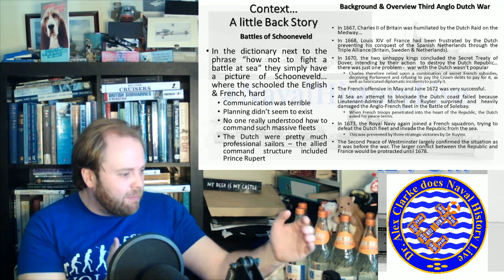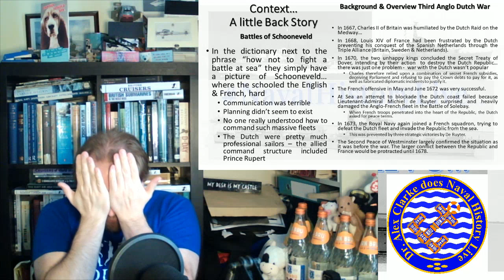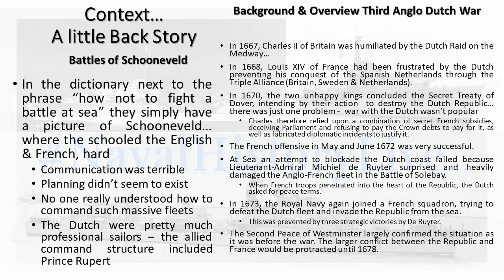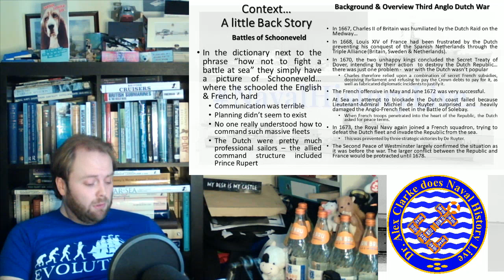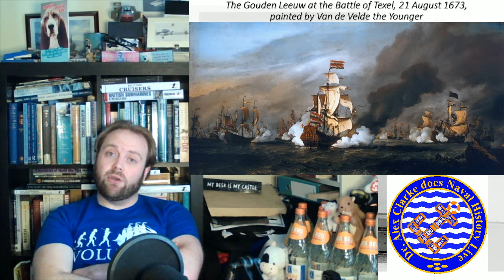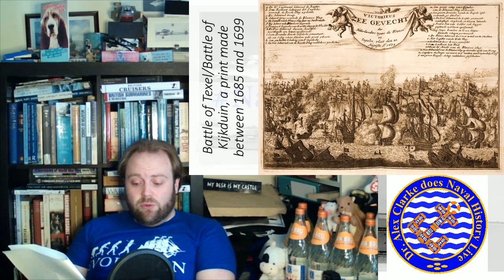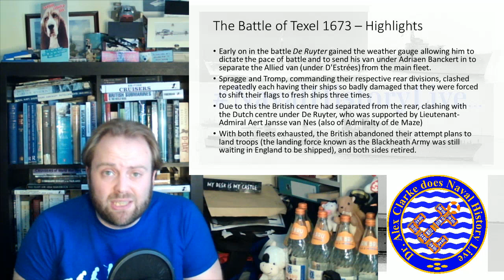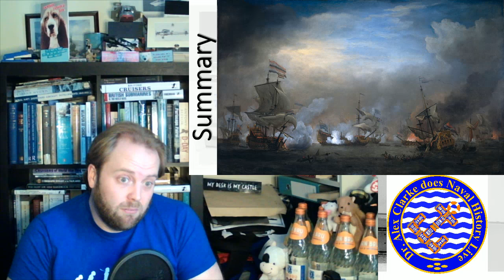An Introduction to the Battle of Texel (1673)